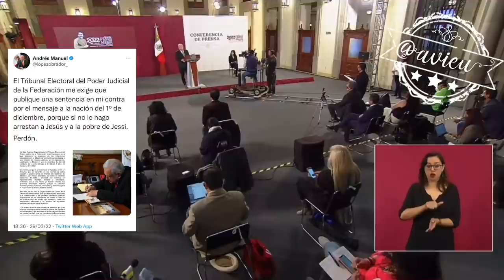Aclaró el “perdón” que ofreció al TEPJF por violar la Ley y retomó la casa gris de lego 🦆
Aclaró el “perdón” que ofreció al TEPJF por violar la Ley y, retomó la casa gris de lego que se presentó en el Senado, niega que José Ramón deba ofrecer una explicación 🦆